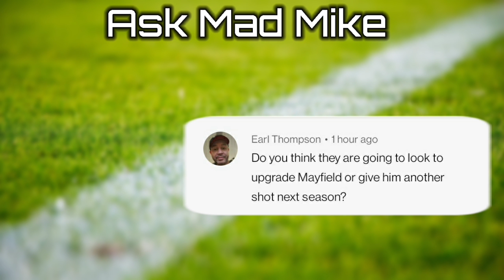Atlanta Falcons Jalen Mayfield - Should Arthur Smith look to Replace Him at Left Guard?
Atlanta Falcons Jalen Mayfield is the topic at hand. In this video Mad Mike gives his take on Falcons Fan Earl Thompson ask Mad Mike question.